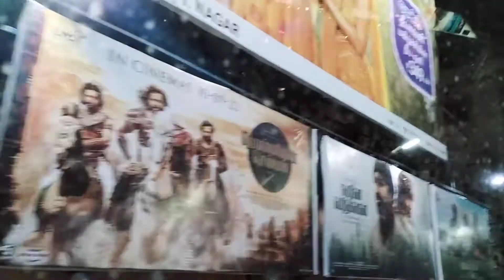Ponniyan selvan Vlog|Ponniyan selvan review n feedback